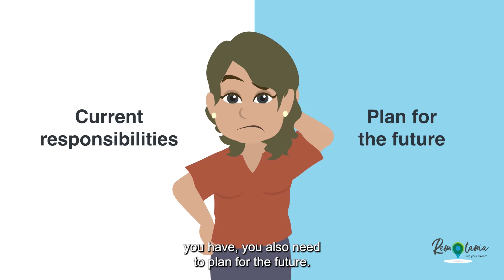Ad11 srt with logo